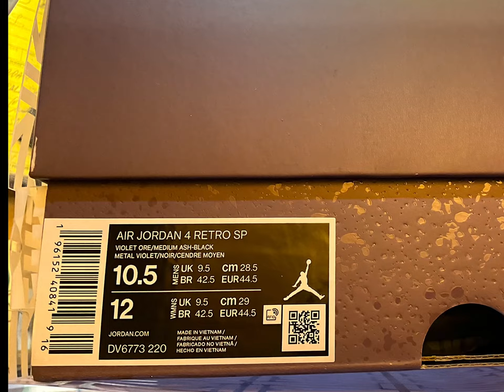#100%RipStopFree The NikeXUnionLA Dunk Low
Had them since release, wore them last summer so this year I am starting the year off with a totally “Rip-Stop Material” Free & that Leather is smooth. The Argons are Next as soon as i acquire another Pair, and if you guy’s want to See that? We can all make it happen. This is my first time & I am getting better at it. OpsEliteNativeKicks’ Personal Preference Shoe Care- You Can Find Me on all Platforms-If You Like the Work, let me know what you think of the Leather? & if you want that done to your Pair? I Doubled up on the Pistachio Dunk Low which is why I did this…Hopefully I Can get a double-up on the Argons so I can work on them as well, but I’ll keep the orange threading on.